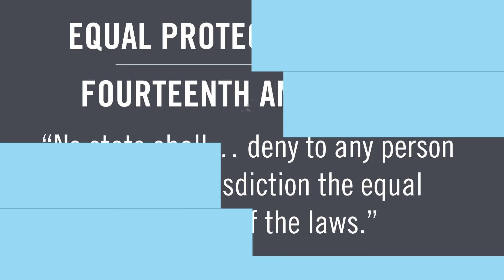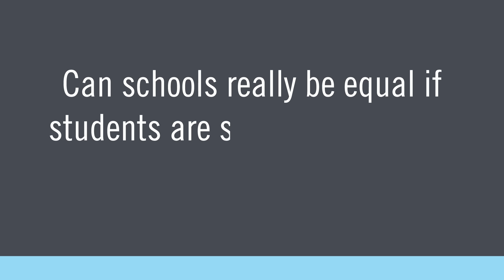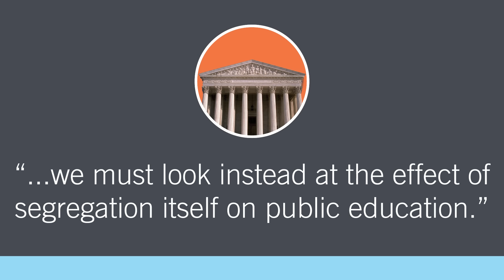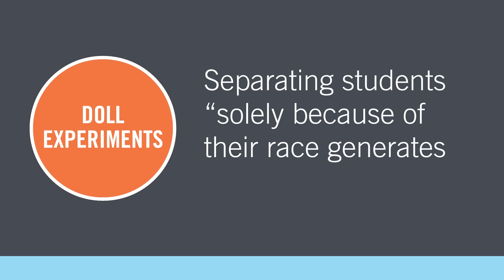Brown v. Board of Education | BRI's Homework Help Series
Brown v Board of Education was a case brought to the Supreme Court in 1954 after Linda Brown, an African American student in Kansas, was denied access to the white-only schools nearby her house. Future Supreme Court Justice Thurgood Marshall was the lawyer for the case, and argued that segregated schools were inherently unequal. Ultimately, the Supreme Court ruled in favor of Linda Brown and declared segregation unconstitutional under the Equal Protection Clause of the 14th Amendment through incorporation under the premise that the bill of rights also applies to the states. This is one of the landmark cases that led to the passage of the Civil Rights Act of 1964.